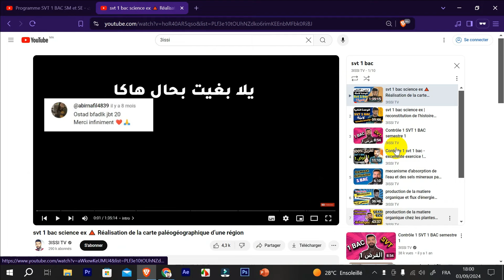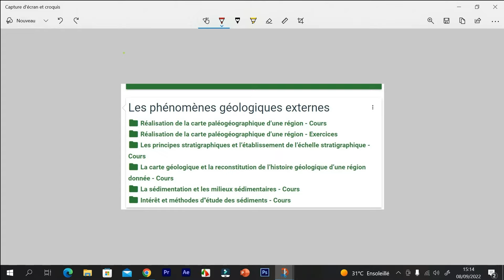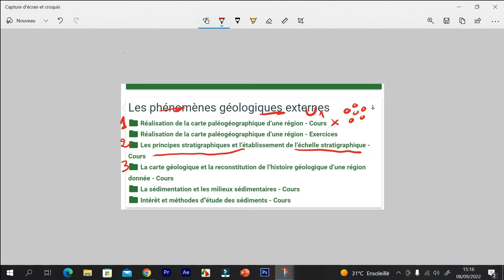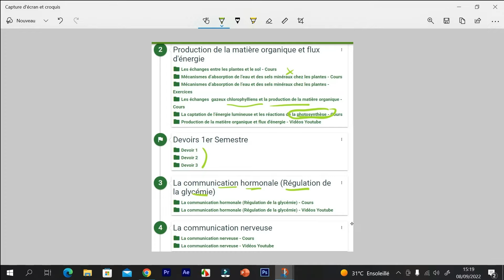برنامج دروس علوم الحياة والارض اولى باك - programme svt 1 bac